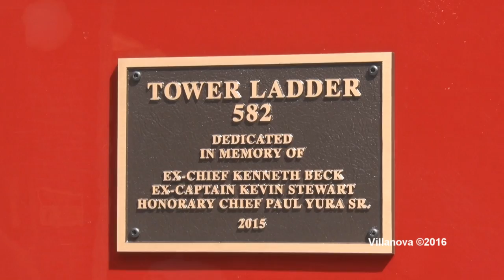Syosset,NY Fire Department TL 582 Dedication & Wetdown 7/30/16